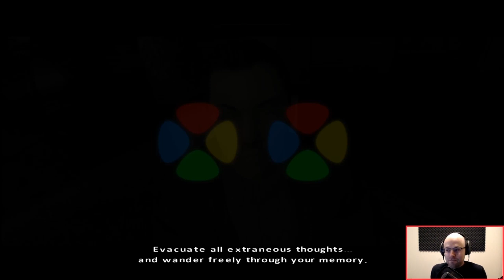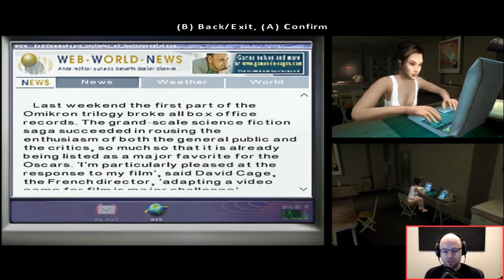David Miyazaki's Celsius - 2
I feel like i'm giving too much respect to the game by editing in a way that people can understand the plot without having played it.
At least 50% of the footage was random bullshit with little to no influence on the actual plot

Big thanks to Emily the Easter Witch for uploading the unmuted vods!